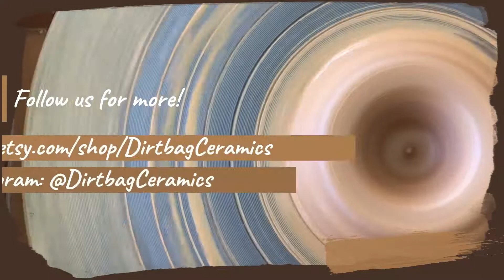Dirtbag Ceramics | The L-O-V-E Collection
Dirtbag and thru-hiker, Cheer, prepares ceramics inspired by her Pacific Crest Trail (PCT) and Continental Divide Trail (CDT) hikes. Inspired by hiking through wild places, these pieces make great gifts for hikers, backpackers, and nature lovers alike.

This video highlights the L-O-V-E Collection, behind the scenes footage, and inspiration behind the design (with actual footage from trail). The pink "desert sunrise" designs are perfect for celebrating love in all forms including romantic love, self love, the love of a friend or family member, and more. Enjoy and Happy Valentine's Day!

Sign Up For Our Mailing List Here:
(for discounts, special previews, and more!)

Shop small!